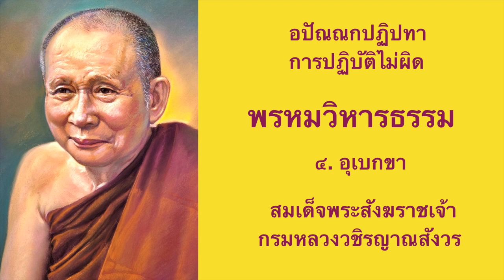พรหมวิหารธรรม ๔. อุเบกขา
พรหมวิหารธรรม   สมเด็จพระสังฆราชเจ้า กรมหลวงวชิรญาณสังวร

หนังสือ พรหมวิหารธรรม